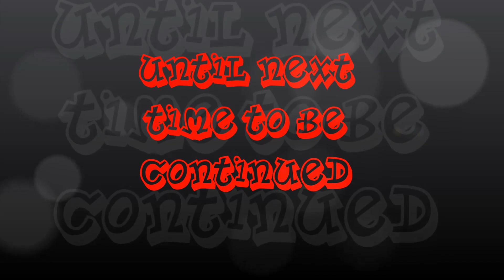His Queen Chapter 30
I do not own Transformers Prime series and this story and I give full credit to its author Syzzy WinterFalls 13 on Quotev